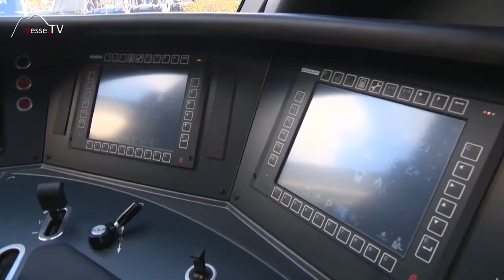Stadler Züge • Besonderheit Hochgeschwindigkeitszug EC250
Auf der InnoTrans 2016 Messe in Berlin trafen wir die Firma Stadler. Sie präsentierten dort ihre innovativen Züge.

Im Interview befragten wir Thomas Legler zu den Anforderungen an einen Hochgeschwindigkeitszug. Was macht den EC250 aus? Welch weiterer Problematik muss sich ein Zug mit hoher Geschwindigkeit stellen? Tunnel und Druck spielen eine nicht unerhebliche Rolle auf den Fahrkomfort. Warum das so ist, erfahren Sie im Video!

Im Gespräch mit Thomas Legler auf der InnoTrans 2016.